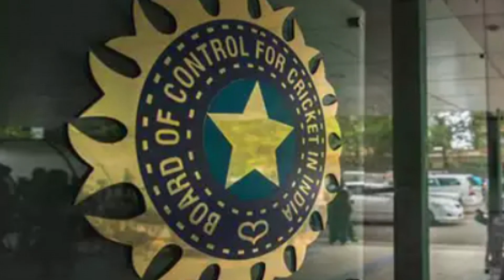Team india's top performers cricketer | BCCI selected india's best player 2022 in all three formats